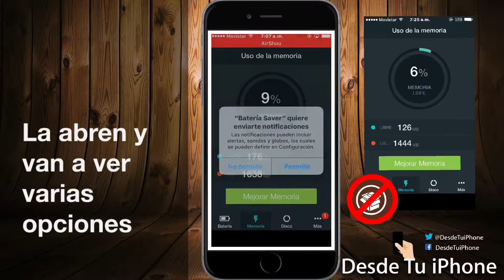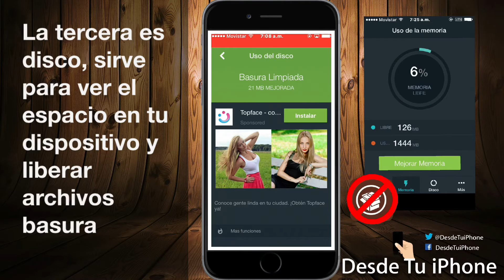Cómo obtener Mejor rendimiento en tu iPhone iPad y iPod sin jailbreak sin pc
►LINK : Ahorrador de batería - Administra la autonomía de la batería - Battery Saver por lin tongtong